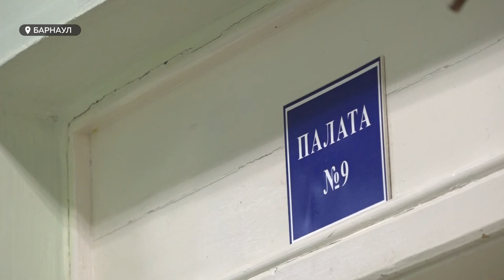От чего стоит воздержаться в период новогодних выходных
Жители края делают все, чтобы усложнить себе жизнь накануне, во время и после праздников. Таково мнение врачей. С наступлением января вдвое увеличивается число пациентов наркологической службы, а сама структура переходит на круглосуточный режим работы. Но дело даже не только в последствиях приема алкоголя.